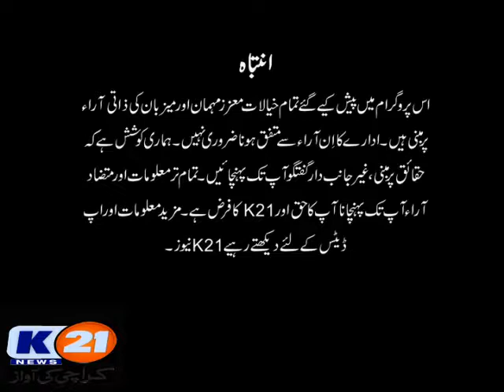K21 News News Line with Aftab Mugheri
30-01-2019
Wednesday